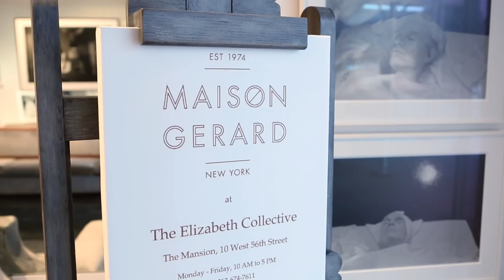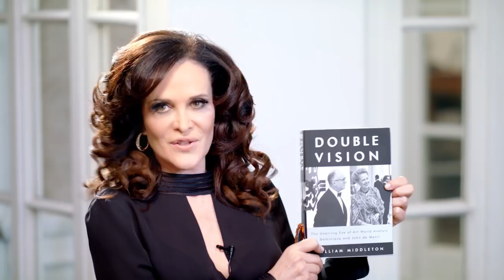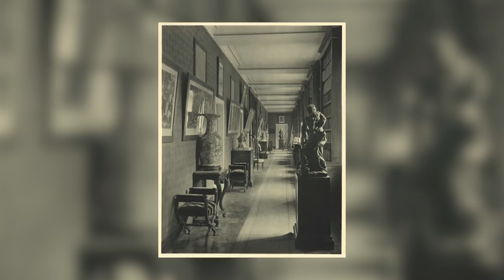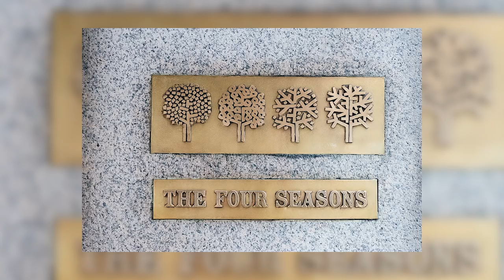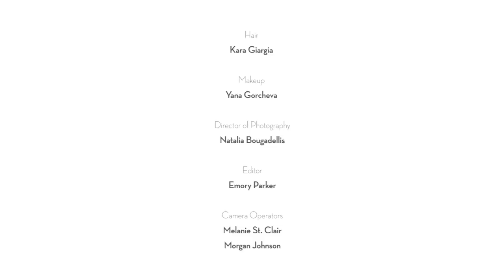Architecture- Spring Dialogues 2019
'Spring Dialogues" is the talk show about design and architecture, capturing  the most intriguing events of the season, created, curated, and hosted by design historian Dr. Daniella Ohad. In this episode, 'Architecture,' Ohad hosts:

William Middleton on his new biography "Double Vision: The Eye of Art World Avatars Dominique and John de Menil; architect Richard Southwick partner and Director of Historic Preservation at Beyer Blinder Belle on the restoration of the TWA Terminal at JFK and the opening of the TWA Hotel; Michael Ellengbogen on his upcoming documentary 'It Happened Over Lunch,' about the history of the Four Season Restaurant; architecture historian and critic Dr. Gabrielle Esperdy on the upcoming demolition of 270 Park Avenue; and Winka Dubbeldam, founder of Archi-Tectonics about the new solo exhibition of her work at Aedes Architecture Forum in Berlin.

Created and hosted by Daniella Ohad, PhD.

Hosted by The Elizabeth Collective with collection curated by Maison Gerard.

Produced by
Blue Slate Films

Directed by
Natalia Bougadellis & Emory Parker

Natalia Bougadellis

Edited by
Emory Parker

Camera Operators
Melanie St. Clair
Morgan Johnson

Voiceover
Pam Parker

Opening sequence courtesy of Olia Mirra, founder of Mirra Studios.

Associate Producer, Tiffany Lucke.

This series was made possible by Rago Arts.